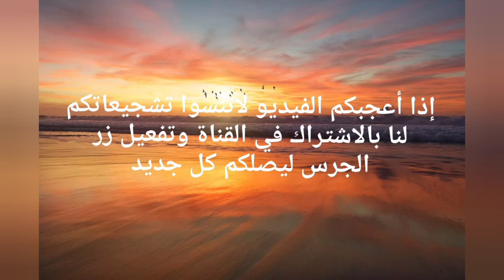غادين تجربوه وتعاودوه، بريوش يومي بالموز وبدون دلك محشي بالشوكولاته خفيف مثل القطن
قناة متنوعة تهتم بكل مايتعلق بالمرأة والبيت والمطبخ من أعمال يدوية وديكورات منزلية ومشاريع إبداعية بالإضافة إلى الطبخ والإبتكارات المتنوعة.